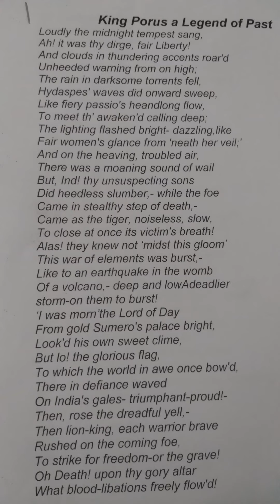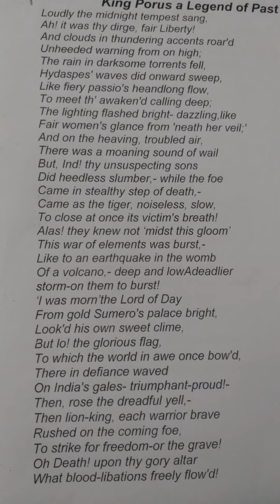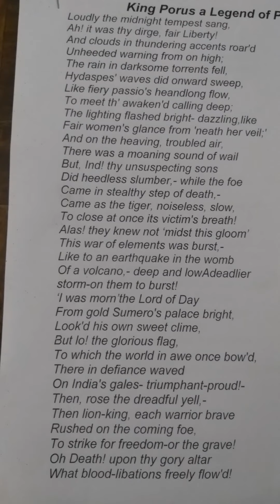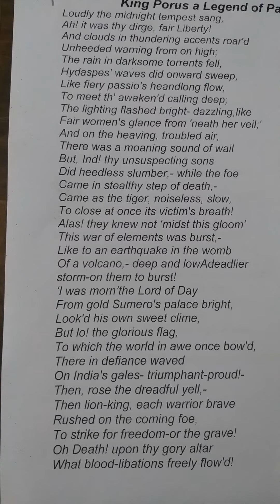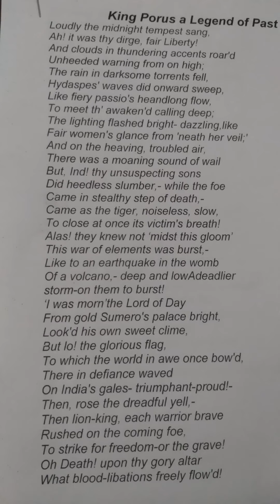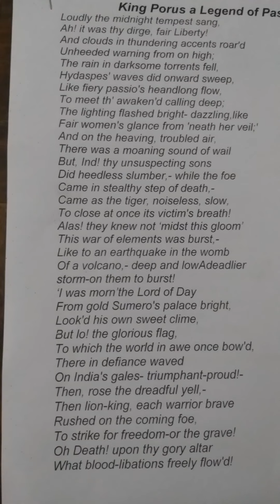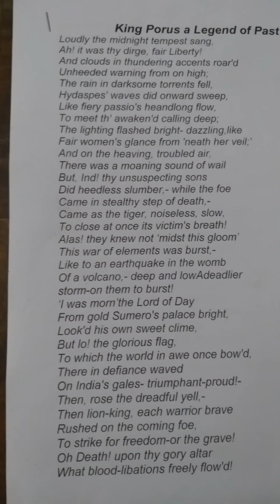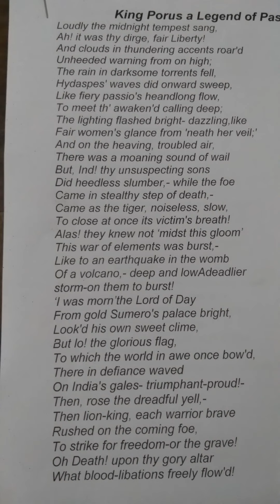English Literature King Porus a legend of Past Part First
Part First